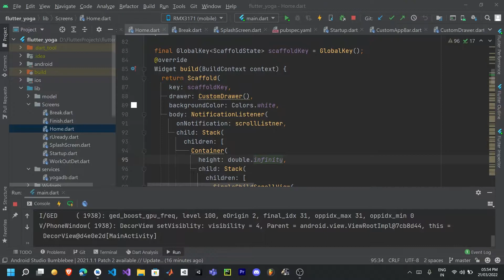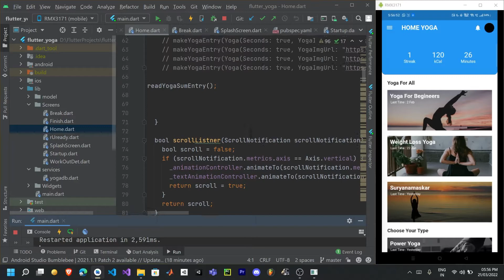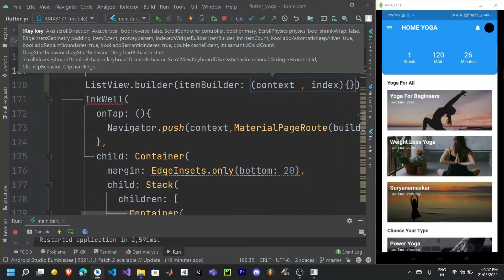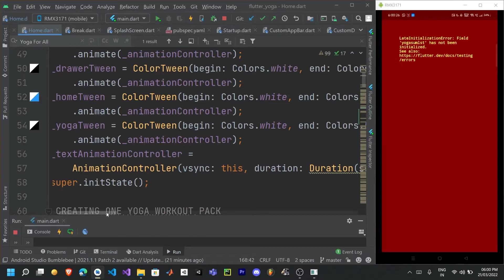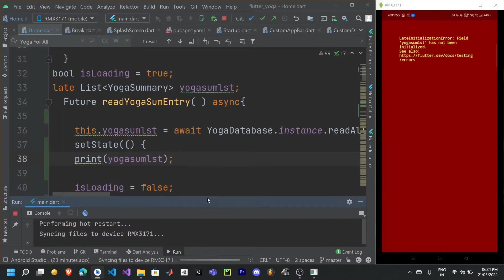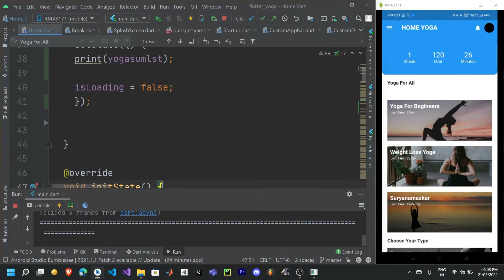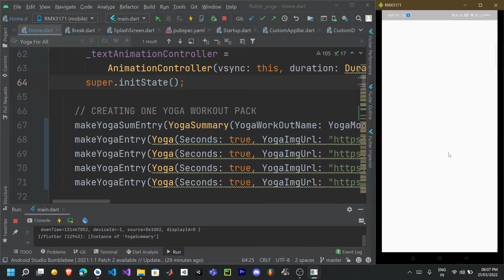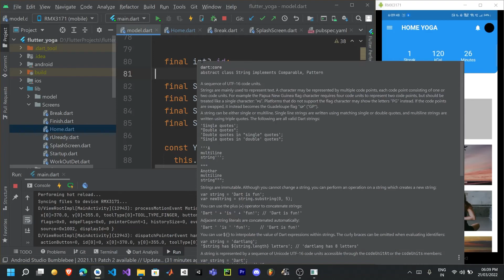[HINDI] #20 Reading Data From Database || SQFlite Package In Flutter || Flutter Yoga App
Hello Guys,
Aaj ke iss video mein hum humare yoga app ki ke liye flutter mein sqlflite ki help se table mese data ko read karenge. Ummed hai aapko video pasand aayega.

Source Code

Social Media

WE SWITCHED OUR TELEGRAM GROUP TO DISCORD SERVER.

My Websites(MADE IN FLASK)

CODERZ TALK

My Apps (PROJECTS OF FLUTTER COURSE)

Learn More From Our Channel

🎵Music Credits -
Lakey Inspired -

CODE WITH DHRUV